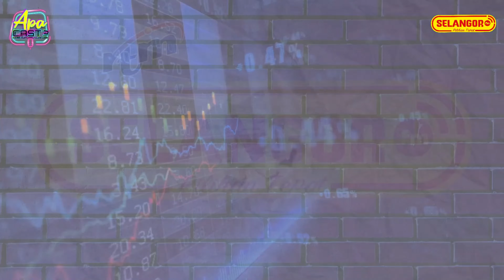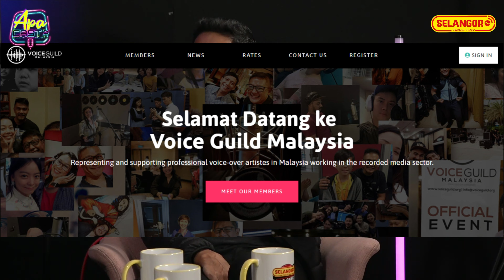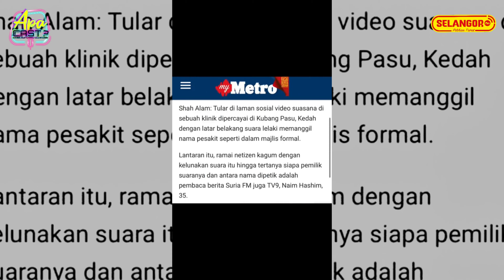APA CAST PodcastOrangSelangor l EP 7 CERITA SENI NAIM HASHIM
Naim Hashim antara nama yang cukup terkenal dalam dunia lantunan suara latar, pengacaraan dan penyampaian berita.
Nampak senang tapi rupanya penuh dengan cabaran. Ikuti kisah penuh dalam Episod 7 Apa Cast? Podcast Orang Selangor.

SINOPSIS
Apa Cast, Podcast Orang Selangor merupakan program terbaharu di Selangorfm. Nantikan episod terbaharu setiap hari Isnin pukul 11 pagi di youtube, portal dan rtm klik SelangorFM. Ia mempunyai 10 skop perbincangan iaitu Lama Yang Baru, Suka Sukan, Jentera Jimat Selamat, Dulu Kini, Lencong Simpang, Cerita Seni, OTT, Medikal Radikal, Poket Kering dan Karya Orang Kita yang mana skop ini ditentukan oleh roda putar di set rakaman bersama penyampai radio Selangorfm sebagai pengacara.